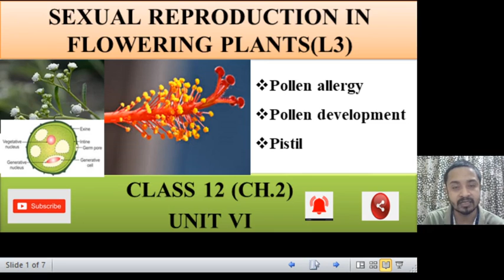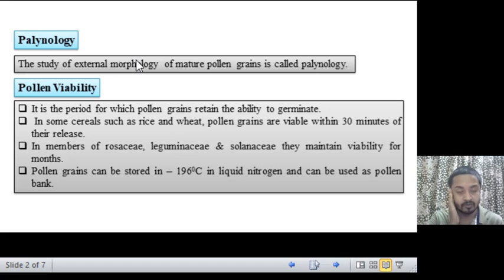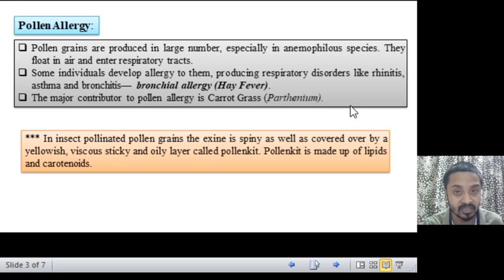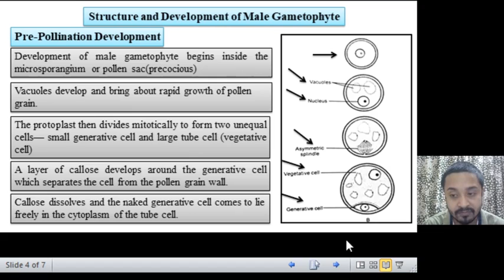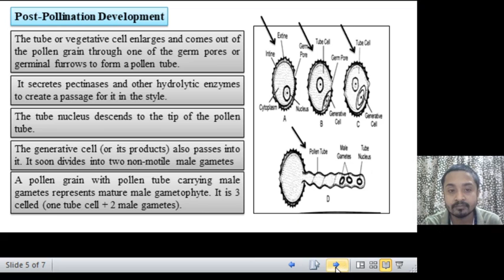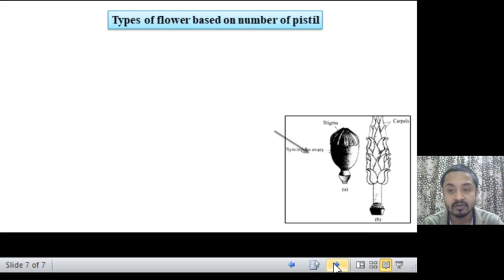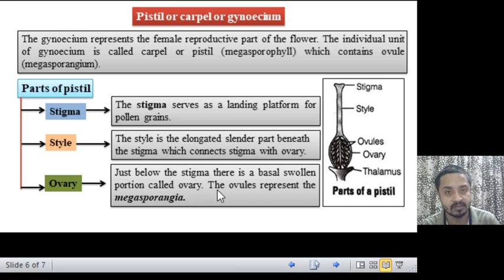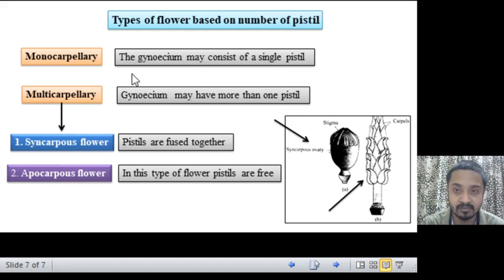Sexual reproduction in flowering plants (L3)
Pollen viability, pollen allergy, development of polen grains and pistil